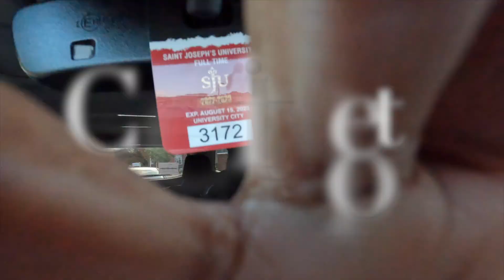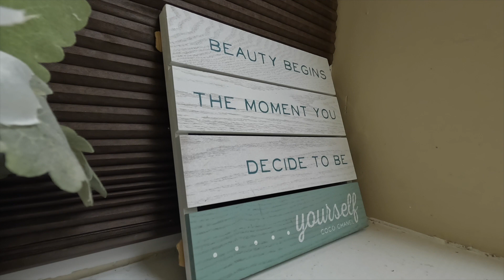Vlogmas Day 9- Why are some of the best hair salons in the hood? natural hair, weaves, and vibes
Getting a sew in with a leave out from my girl Veronica at Asanti Hair Studio in Philly. The salon is gorgeous and the stylists take great care of your hair! Some of my favorite salons are in the hood but the vibes are immaculate. I'll be back for sure. What's your experience? Let's chat in the comments